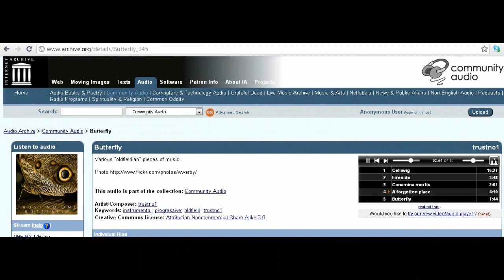black swallowtail butterfly on phlox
Beautiful black swallowtail butterfly on phlox.